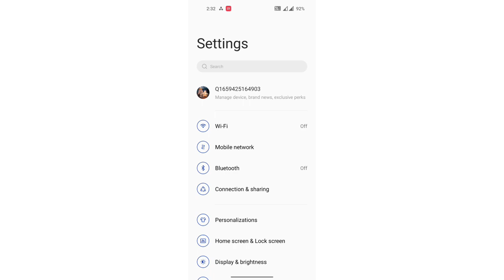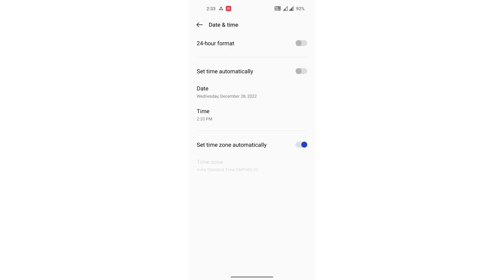time setting OnePlus N20 5G, OnePlus N20 5G Automatically set time ko on kaise kare